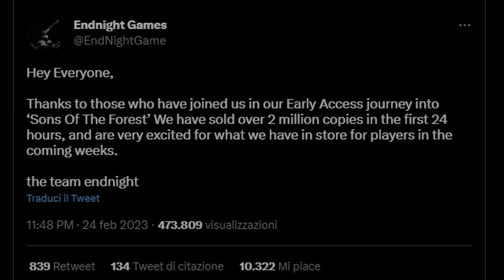Sons Of The Forest just sold 2 MILLION+ COPIES